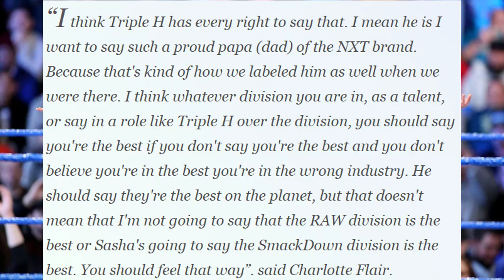Charlotte Flair reacts to Triple H's bold comment about NXT Women's division - Wrestle Gossip